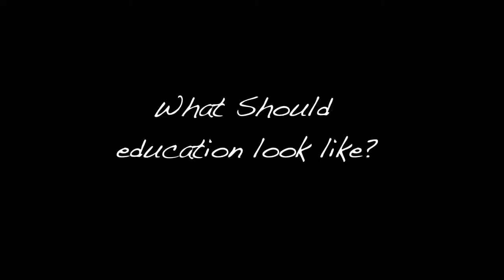Duta Flying Earth & Lenny Naca